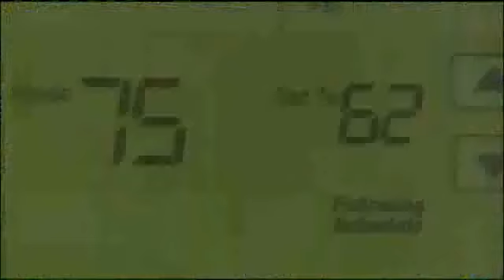Bitter Cold Causes Burst Water Pipes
KMBC's Martin Augustine reports.